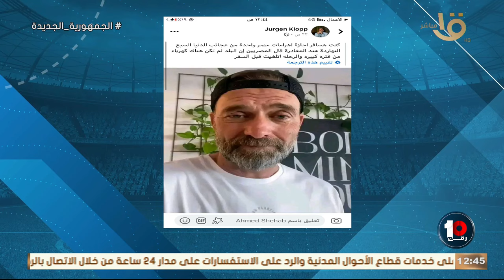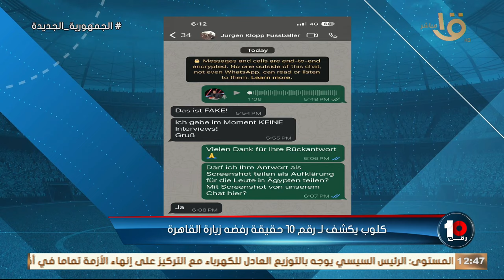🚨🚨🚨كريم رمزي يوجه رسالة خاصة للأندية المصرية 🇪🇬.. الحلقة الكاملة 25-6-2024